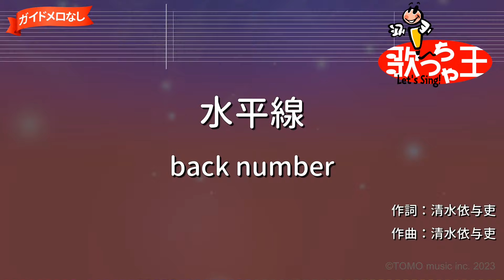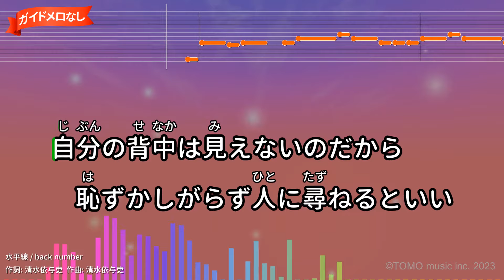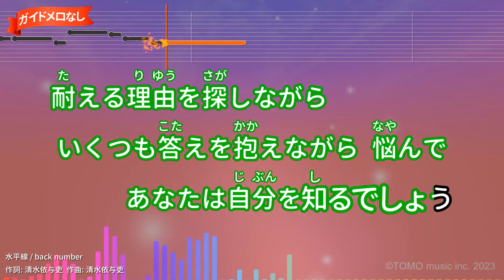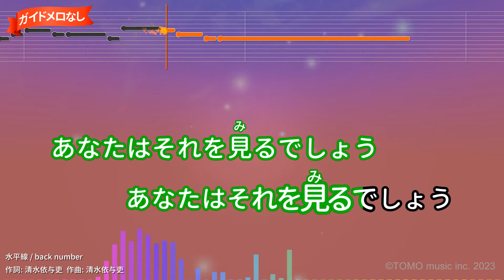【ガイドなし】水平線/back number【カラオケ】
作詞：清水依与吏/作曲：清水依与吏
2020年08月18日リリース